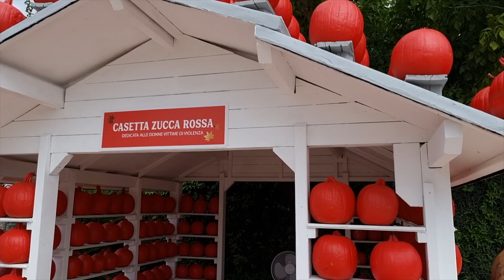Il giardino delle zucche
a cura di Carmine Bonanni